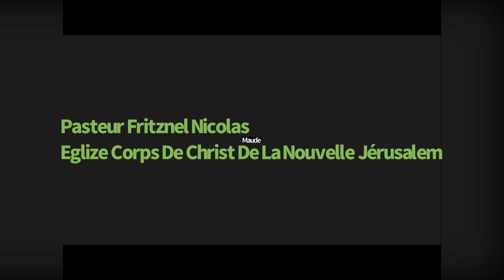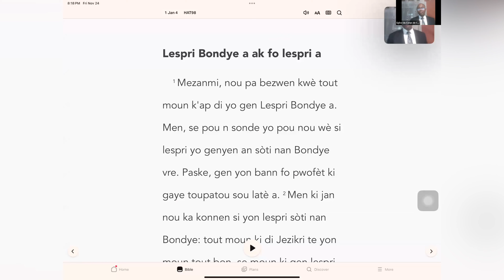The Body of Christ Int. Church MIA Conference 2023 | Spirit of Truth vs. Spirit of Error | Day 1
L'Église internationale du Corps du Christ de Miami vous souhaite la bienvenue à notre conférence. Le thème de cette année est basé sur le premier livre de Jean, chapitre quatre verset six. La différence entre l’esprit de vérité et l’esprit d’erreur. Lors de ce service d'ouverture, veuillez profiter des messages de deux de nos pasteurs principaux, Nicolas Fritznel et Wilfrid Present. Que Dieu vous bénisse tous.
The Body of Christ International Church of Miami welcomes you to our conference. This years theme is based on the first book of John, chapter four verse 6. The difference between the Spirit of Truth and the spirit of error. In this opening service please enjoy messages from two of our senior pastors, Nicolas Fritznel and Wilfrid Present. God bless you all.
Legliz Corps de Christ Entènasyonal  nan Miami akeyi ou nan konferans nou an. Tèm ane sa a baze sou premye liv de Jean, nan chapit kat vèsè sis. Diferans ant Lespri Laverite ak lespri erè a. Nan sèvis ouvèti sa a tanpri jwi mesaj de nan pastè ansyen nou yo, Nicolas Fritznel ak Wilfrid Present. Bondye beni nou tout.